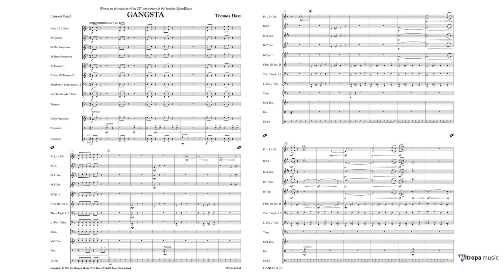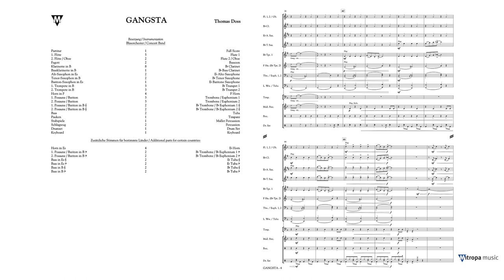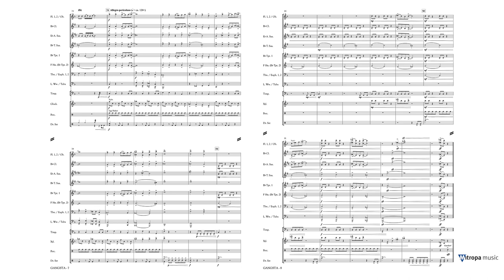Gangsta – Thomas Doss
Mitropa Concertwork Series Grade 2-2½ – Duration: 04:00

In this work, much like in the real world, we often come across violent guys and dangerous dudes. If we are not careful, we could be putting ourselves at risk. Since a gangster could be lurking around every corner, we had better take care!

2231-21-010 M